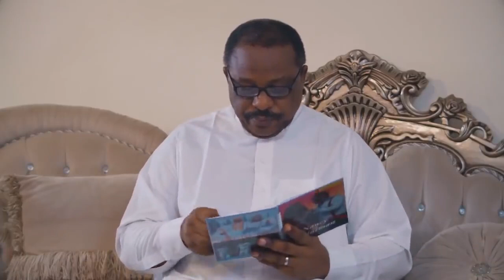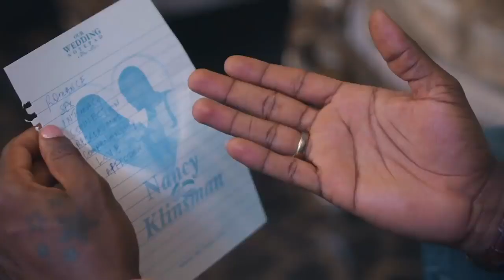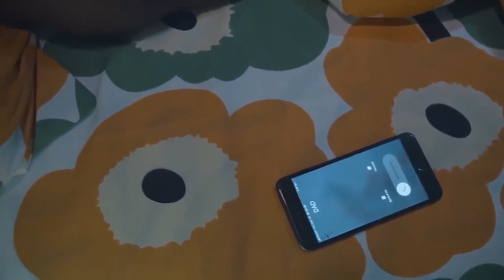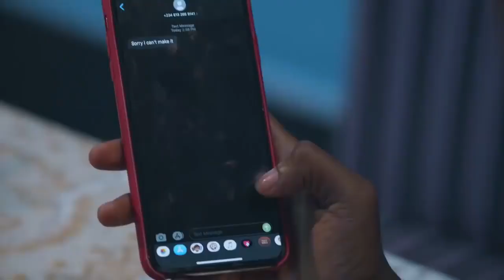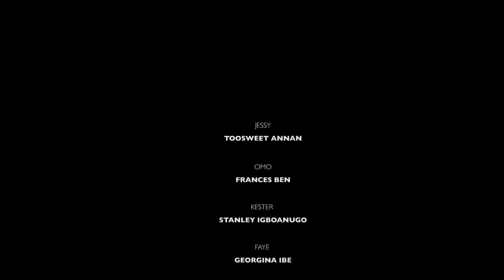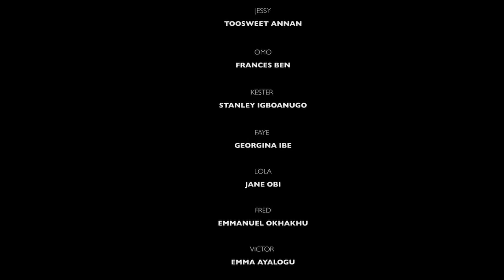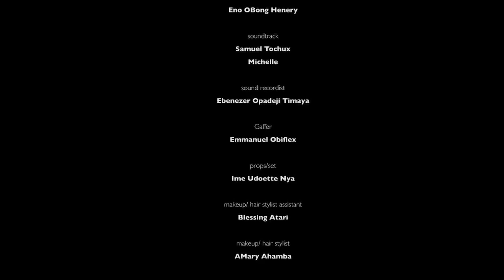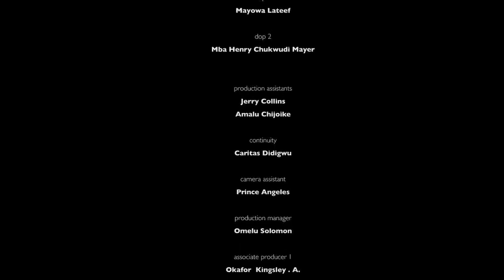WHY MOST MARRIAGE DON'T LAST, NOLLYWOOD MOVIE.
WOMEN ARE SOMETIMES THE CAUSE WHY THEIR MARRIAGE DOSE NOT LAST, WATCH AND ENJOY.